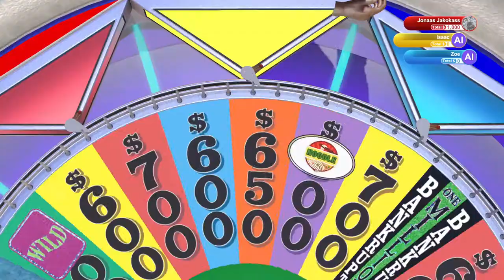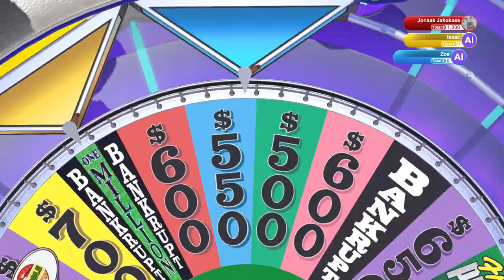Thank You Me | Wheel of Fortune | Ep 185 | Crazy Town Gaming